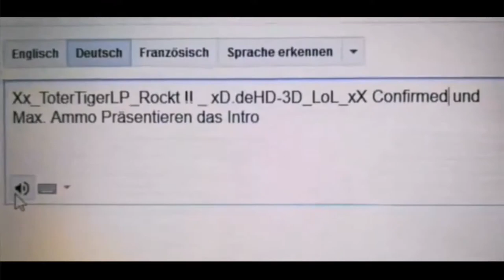Die Apokalyptische Kinderspielzeug Reformation 3.0